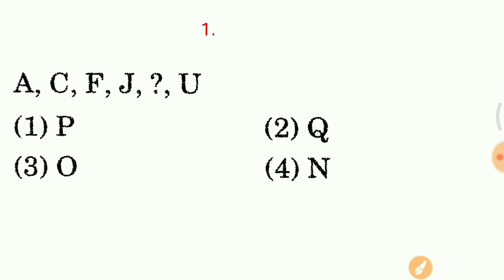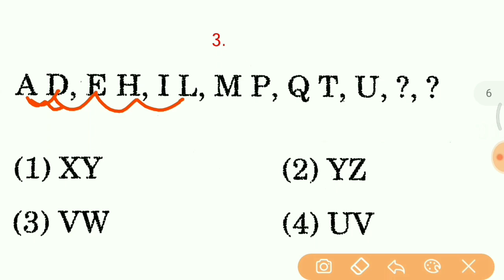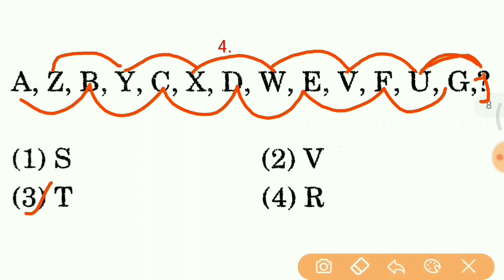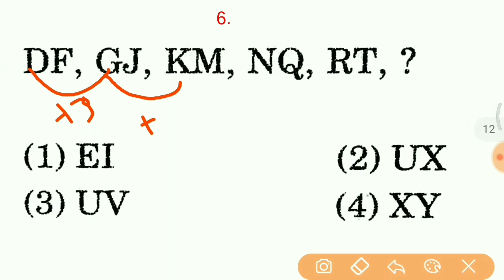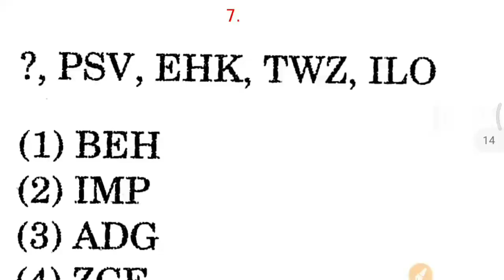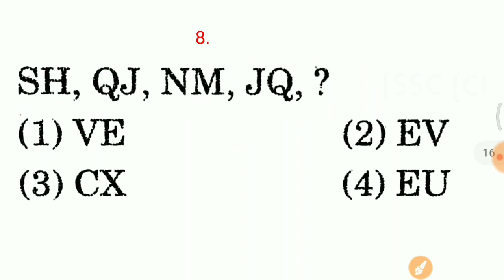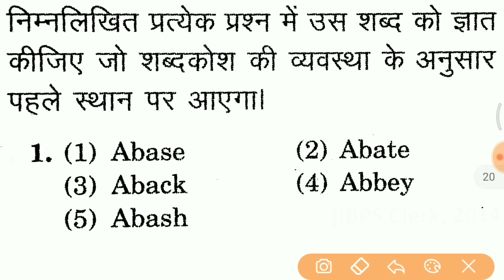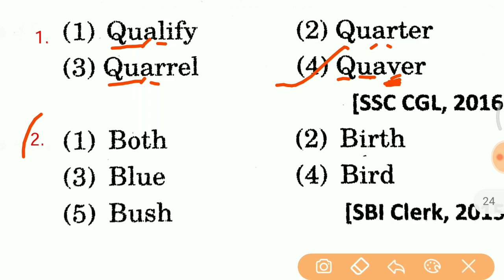Reasoning short trick top 500 questions for ssc GD, RRB JE, IB, RPF, CTET etc..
Indian Polity
, Indian Constitution,
Indian Polity & Constitution MCQ,
 Polity Science,
Polity General Knowledge,
Polity GK,
 polity,
polity lecture for ias,
polity questions,
 polity quiz,
polity test,
भारतीय राजव्यवस्था,
 SI Gk/Gs,
 Rpf math,